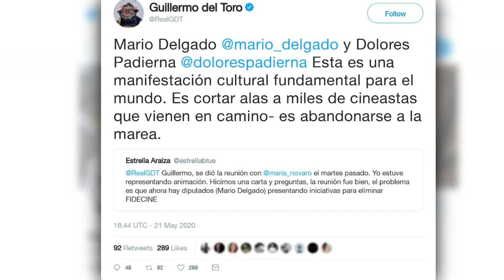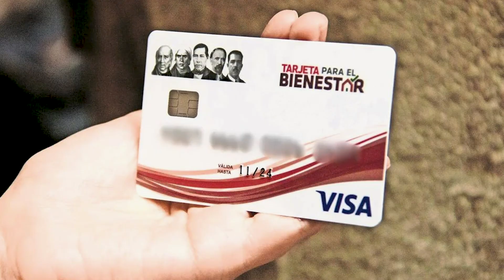La telenovela de los fideicomisos